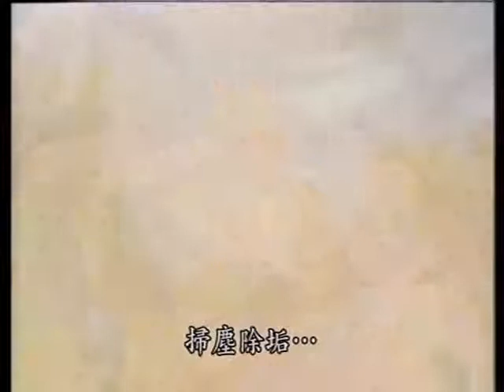10 Câu chuyện thời Đức Phật tại thế - Phần 4